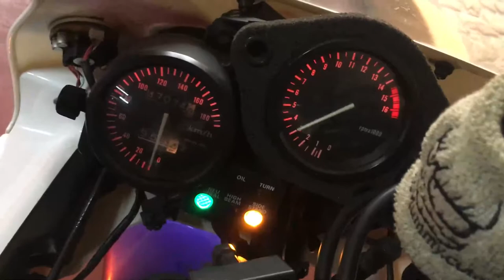[황스TV] CBR400RR 바이크 타고 같이 한번 달려 봅시다.~!!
리뷰 하러 한번 출발 해볼까요?